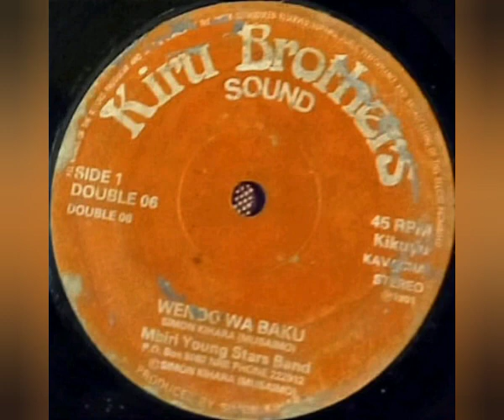El Fósforo - Mbiri Young Stars Band - Wendo Wa Baku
Sello: Kiru Brothers Sound – DOUBLE 06
Formato: Vinil-Lp 45 RPM Stereo
País: Kenya
Estilo: Kikuyu